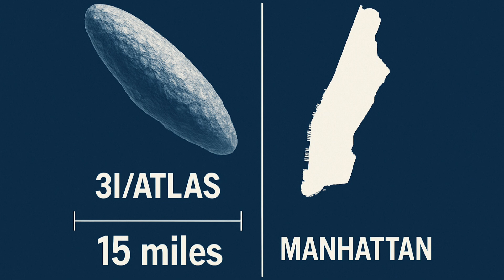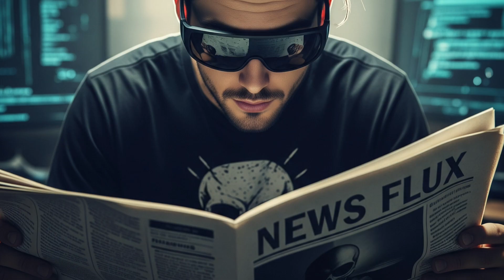Is 3I Atlas Really a Spaceship Hiding as an Asteroid?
Dan from NewsFlux here, examining the possibility that the interstellar object 3I Atlas could be an alien spacecraft. The object, which is rapidly traversing our solar system, and heading in our direction, has sparked debate among scientists. Is this unusual space rock actually extra-terrestrial in nature?